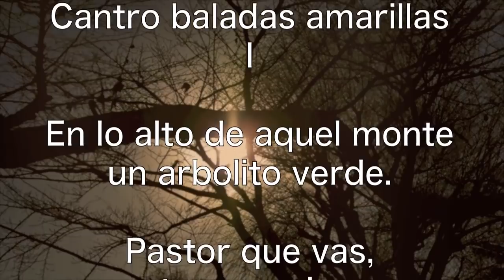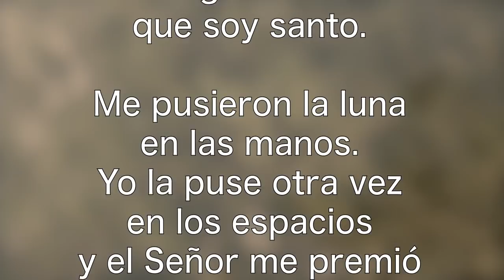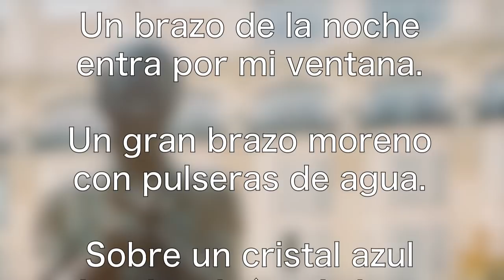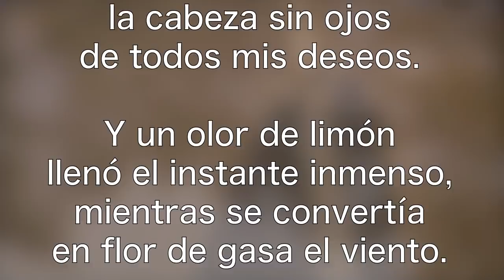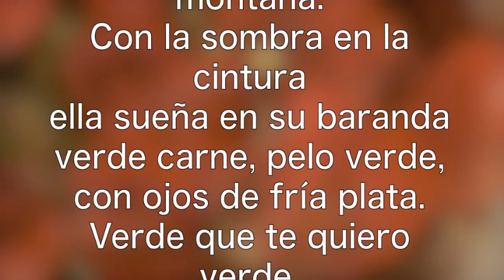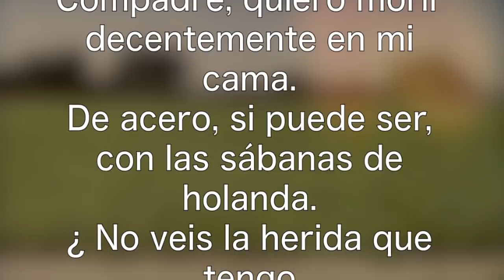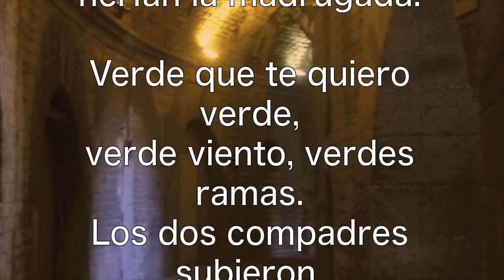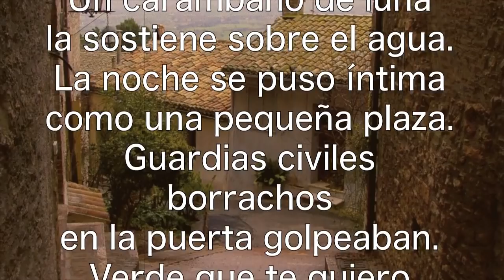Federico García Lorca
Naoshi KUKIYAMA attached music to reading of the poetry of Federico García Lorca. Composition was requested by trumpeter, Mr. Sokabe Kiyonori.